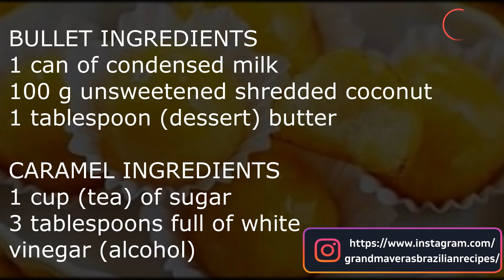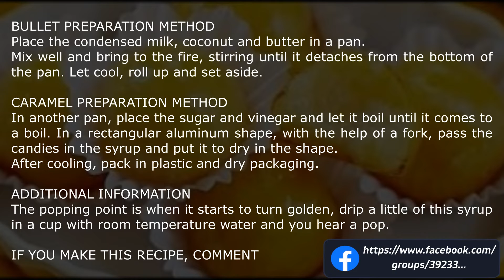GLASS BULLET #147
GLASS BULLET

BULLET INGREDIENTS
1 can of condensed milk
100 g unsweetened shredded coconut
1 tablespoon (dessert) butter

CARAMEL INGREDIENTS
1 cup (tea) of sugar
3 tablespoons full of white vinegar (alcohol)

BULLET PREPARATION METHOD
Place the condensed milk, coconut and butter in a pan.
Mix well and bring to the fire, stirring until it detaches from the bottom of the pan.
Let cool, roll up and set aside.

CARAMEL PREPARATION METHOD
In another pan, place the sugar and vinegar and let it boil until it comes to a boil.
In a rectangular aluminum shape, with the help of a fork, pass the candies in the syrup and put it to dry in the shape.
After cooling, pack in plastic and dry packaging.

ADDITIONAL INFORMATION
The popping point is when it starts to turn golden, drip a little of this syrup in a cup with room temperature water and you hear a pop.

BALA DE VIDRO

INGREDIENTES BALA
1 lata de leite condensado
100 g de coco ralado sem açúcar
1 colher (sobremesa) de manteiga

INGREDIENTES CARAMELO
1 xícara (chá) de açúcar
3 colheres (sopa) cheias de vinagre branco (de álcool)

MODO DE PREPARO BALA
Coloque o leite condensado, o coco e a manteiga em uma panela.
Misture bem e leve ao fogo, mexendo até desgrudar do fundo da panela.
Deixe esfriar, enrole e reserve.

MODO DE PREPARO CARAMELO
Em uma outra panela, coloque o açúcar e o vinagre e deixe ferver até o ponto de estalo.
Em uma forma retangular de alumínio, com o auxilio de um garfo, passe as balinhas na calda e coloque para secar na forma.
Depois de frio, embale em embalagens plásticas e secas.

INFORMAÇÕES ADICIONAIS
O ponto de estalo é quando ele começar a ficar douradinho, pinga-se um pouco dessa calda em uma xícara com água em temperatura ambiente e ouve-se um estalo.